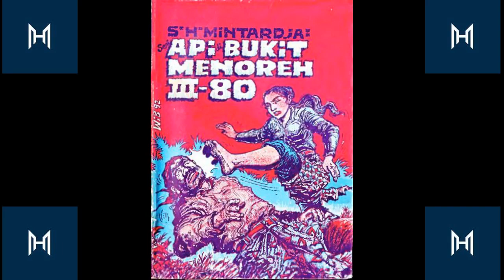Api di Bukit Menoreh Jilid 280